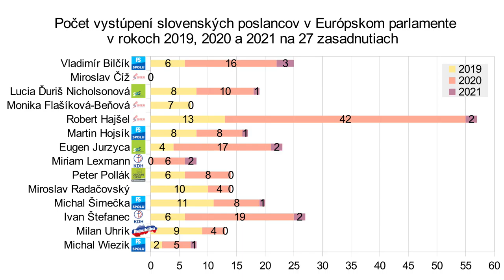E. Jurzyca (SaS) Máme len jednu šancu [20.1.2021]